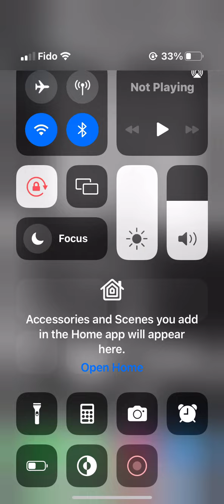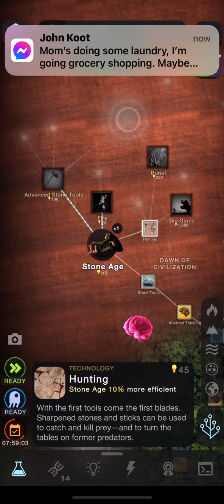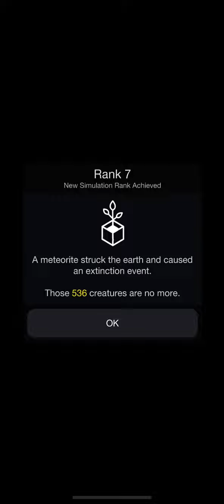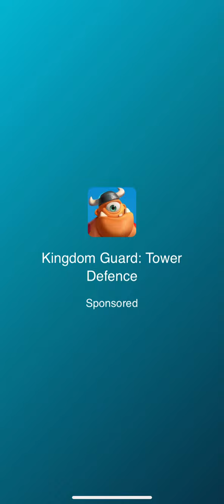￼ cell to ep5